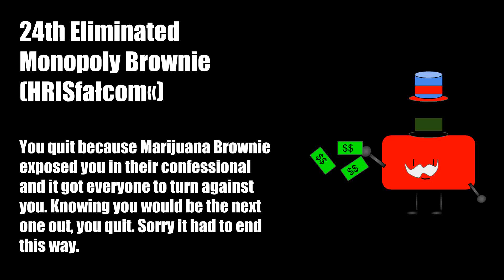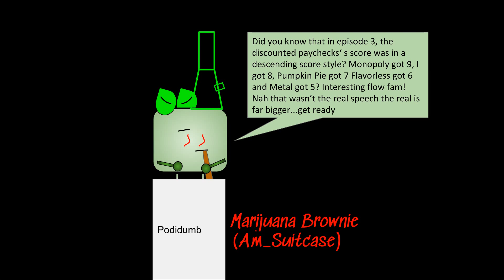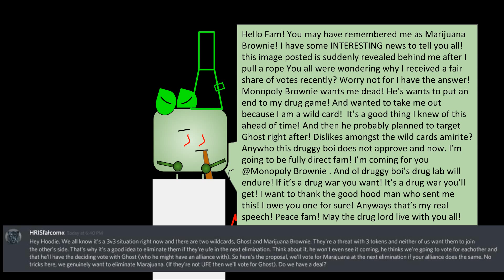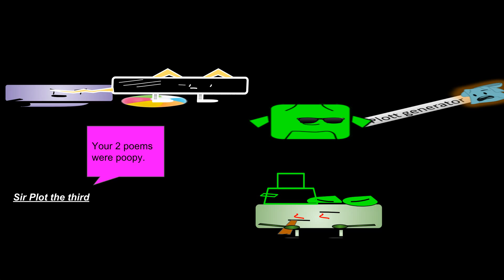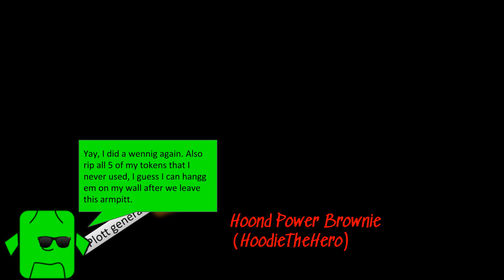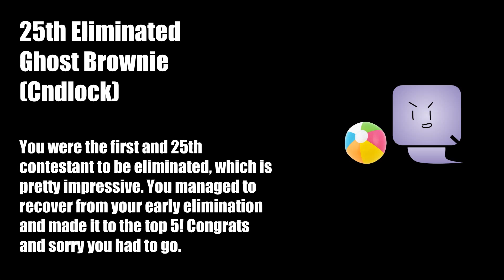BROWNIE ep.18 (challenge/results/elimination)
everything in one